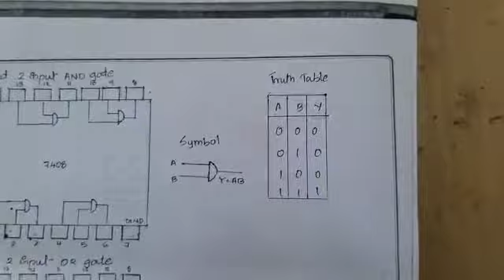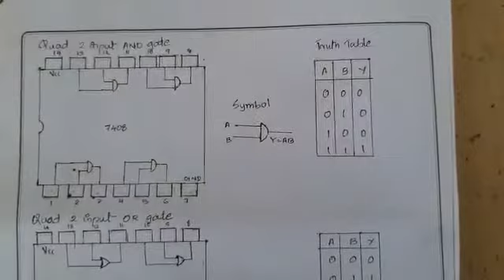DIGITAL ELECTRONICS LAB FAMILIARIZATION